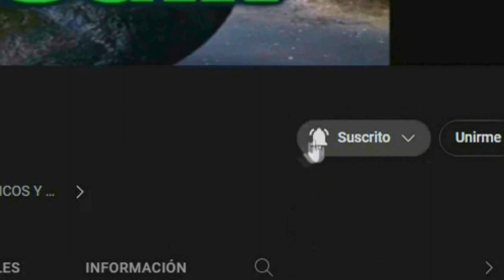MAJIN BUU FUE VISTO EN BOLIVIA HAHORA SOLO CRISTO PUEDE SALVARNOS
majin buu fue fisto en bolivia algunos campesinos expertos en artes marciales chilangas se enfretaron a majin buu que aparentemente hahora absorvio el cuerpo de john cena y se hizo mas poderoso la unica esperanza esque jesucristo salve ala humanidad